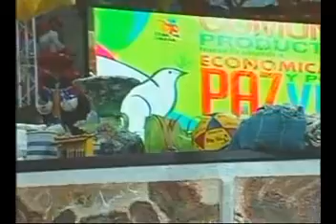Comunas Productivas hacia la ofensiva economica por la paz y la vida.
Comunas Productivas hacia la ofensiva económica por la paz y la vida. 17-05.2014. Fragmento de la Cadena Nacional de radio y televisión del SIBCI.